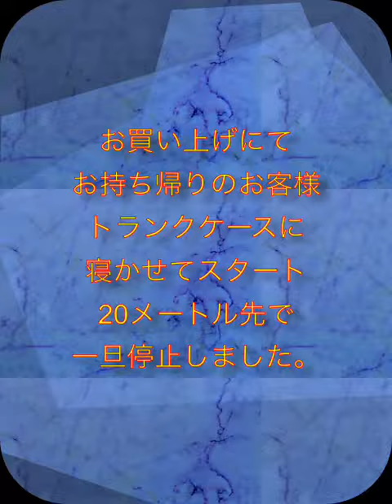ヤマハtmax 東京八王子のレカロシート販売店JETSETはすでに2000年代中盤より+PPLと言うラジエーターの添加剤をオリジナル商品として販売を行っております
この製品は本来は各種製造機械の
水冷装置の赤さび防止装置として
開発されましたがあるときに開発者が
モーターサイクルに投入したときに
特別な乗り味の変化を感じたと言うことで
自動車用として当社も販売を行っている
と言うユニークな製品でございます。

今回は素敵なプロフィールの

ヤマハ、 Tマックスと言うなんと

500 CCのスクーターで

レカロシートのお見積もりに遠方より

お越しいただいた際にこちらより

お願いをしてバイクの引き起こし

テストなどを行った結果

晴れてありがたくも

お買い求めをいただき

ヘルメットケースに収めて

お帰りになりました。

なんとお帰りの際20メートル先で

一旦停止をされご本人が既に全く違う

バイクのようだとの仰せで

ございました。

どうぞ皆様も

食べず嫌いを早めに一休

していただきこのような

テストを行って

みてはいかがでしょうか。

JETSET co jp

sazaki＊jetset.co.jp (＊›@)